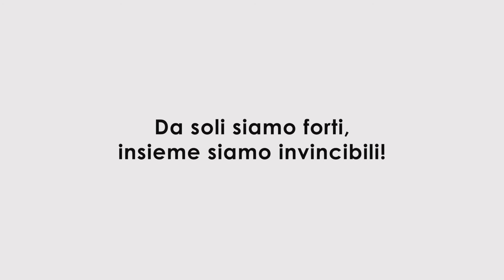CostruiamoIlNostroFuturo & Confartigianato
Passione e dovere. Ci sono occasioni in cui la gratificazione nasce dalla nostra “necessità” ad offrire. Paolo, titolare di un’azienda che si occupa di impianti idraulici, lo ha dimostrato rispondendo alla chiamata di Confartigianato. La passione per il proprio lavoro e l’innata necessità di contribuire al bene degli altri, lo hanno portato a “vivere”, in un momento drammatico, la realizzazione di un’opera grandiosa come l’Ospedale di Bergamo generando in lui un profondo senso di appagamento e gratificazione.